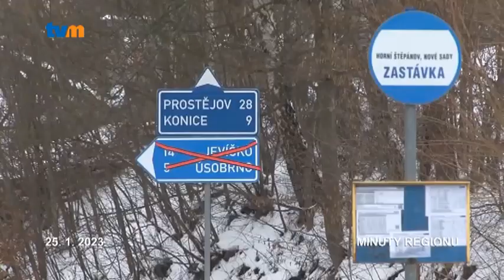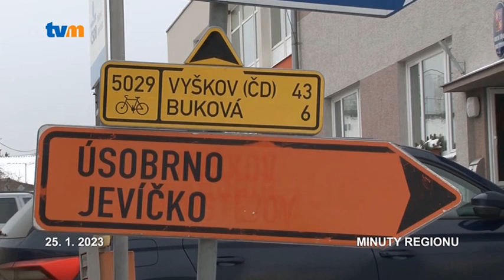Oprava mostu mezi Horním Štěpánovem a Úsobrnem se protáhla. Hotovo má být do konce června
Horní Štěpánov na Prostějovsku je poklidná obec s bezmála devíti sty obyvateli ležící v blízkosti hranic Olomouckého, Pardubického a Jihomoravského kraje. Cestování za prací do sousedního Úsobrna či za nákupy do vzdálenějšího Jevíčka místním od září 2022 komplikuje oprava mostu přes Úsobrnský potok. Jezdit proto musí jinudy než byli zvyklí. Rekonstrukce mostu měla být podle původních plánů hotova už začátkem ledna roku 2023, práce se ale protáhly.